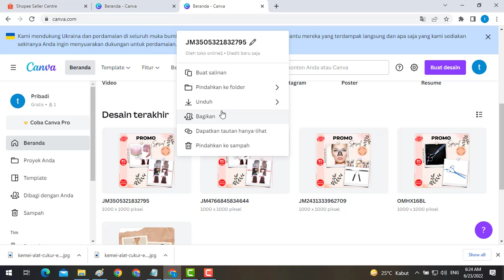CARA MEMBUAT THUMBNAIL TOKO DI SHOPEE MENGGUNAKAN CANVA GRATIS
‎@jufan efendi
cara membuat thumbnail sederhana menggunakan template aplikasi web canva gratis